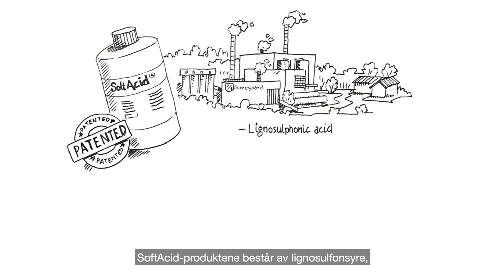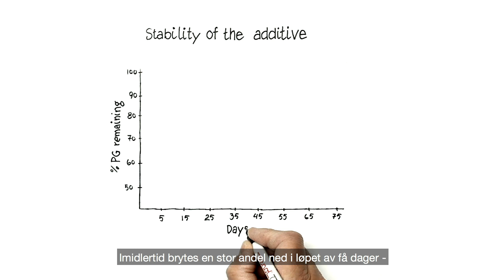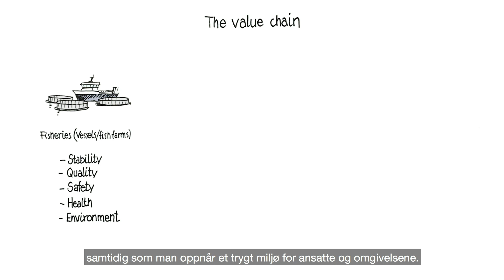Borregaard SoftAcid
Borregaard's patented SoftAcid technology offers a new and sustainable way of treating fish silage. Watch this brand new video to learn more about the various benefits that can be seen at different steps of the value chain!